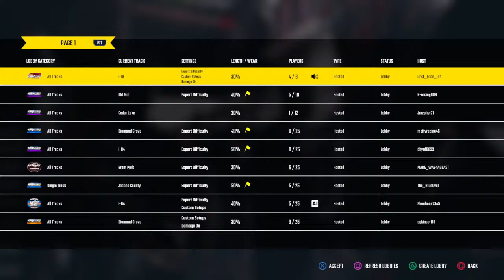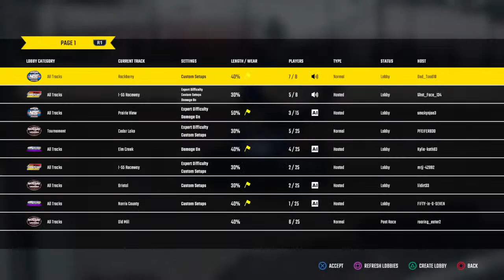Jober Motorsports # 69J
Jober Motorsports